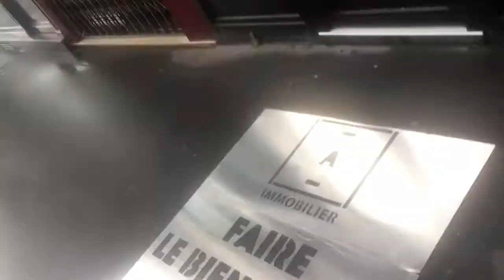CLEAN TAG VIDEO L'AGENCE DES ABBESSES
VIDEO DE CAMPAGNE DE COMMUNICATION DE L'AGENCE DES ABBESSES, AGENCE IMMOBILIÈRE, PARIS 18ÈME.